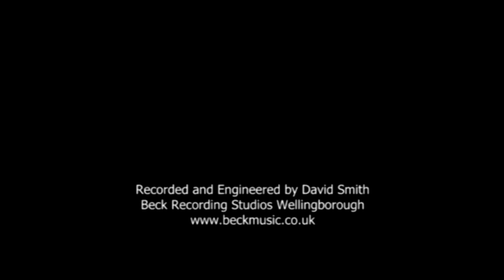Wrecking Ball (Miley Cyrus) - Lauren Jones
Lauren recording Wrecking Ball. Thank's again to David Smith at Beck Recording Studios.